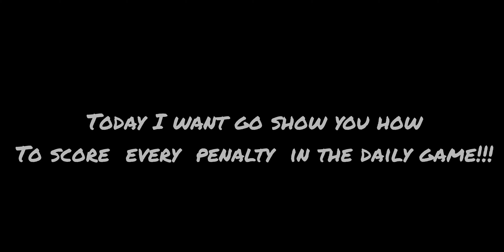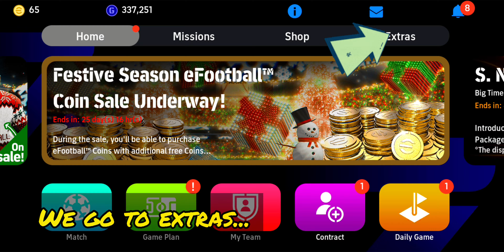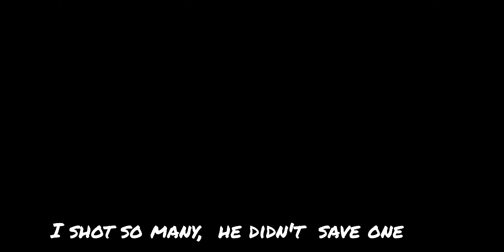How to score every penalty in the daily game- get the rewards ASAP ‼️‼️➡️ efootball 24 mobile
How to score every penalty in the  daily game and get the rewards ASAP

Season 3 "Unite on the Pitch"
07/12/2023
CAMPAIGN
Individually strong: collectively unstoppable —
The theme for Season 3 is "Unite on the Pitch".
Introducing Co-op PvP Events that you can casually participate on your own!
As with previous User Matches, you can participate in Co-op PvP Events by your own and play max 3 vs 3 matches. Team up with your online buddies and enjoy Co-op matches!
Furthermore, the new My League mode provides an in-depth VS AI experience where you can take part in leagues from around the world with your Dream Team and aim for league titles.
On the other hand, eFootball™ League has been revamped to ensure that users are matched with opponents in closer Divisions, and adjustments have also been made to the promotion and relegation criteria. Moreover, the Rating system has also been expanded to cover more Divisions.
Various other new additions include the option to renew player contracts using GP, and to play Training using your Dream Team.
Experience the new elements of eFootball™ with your Dream Team!

About Seasons
In eFootball™, "Seasons" will be introduced at regular intervals.
Alluding to the Season's theme, a wide variety of Player Types will be introduced to help create a more immersive footballing landscape. Epic and Highlight pick up some of the best players to have ever laced up a pair of boots, which allow for an even more unique team building experience. Trending players, on the other hand, reflect the standout performance of high-achievers in the real-world fixtures.

Season Duration
07/12/2023 02:00 - 01/02/2024 01:59 (UTC)

Planned Special Player Lists
E. Cantona, S. Nakamura and other players with brilliant achievements in their respective leagues and on the international stage are scheduled to make an appearance.
On the other hand, club icons and prominent footballers will be introduced as Highlight players that can be signed using Nominating Contracts. Check out each Special Player List for more details.

Updated Match Pass
To help you further bolster your team, all Match Passes have now been updated!
Apart from Regular Match Pass which is available for all users for free, you can also use eFootball™ Coins to unlock Value Match Pass and Premium Match Pass.
Complete matches and earn rewards to further bolster your Dream Team!
Period

Season 3 kick-off Campaign
07/12/2023
CAMPAIGN
Season 3 starting campaign!
Log in everyday and clear all the Objectives during the campaign period to earn a maximum of 50 eFootball™ Coins, 5,000 eFootball™ Points, 20,000 Exp. and 240,000 GP!
Also check out the new Strips available in the eFootball™ Point Shop!
Enjoy the ever-expanding range of play options in Season 3, with new game modes and Events!

Special Login Bonus
We're running a login campaign where you can get up to 2,000 eFootball™ Points and 120,000 GP by logging into the game 7 times during the campaign period.
Period
07/12/2023 02:00 - 21/12/2023 01:59 (UTC)
Login Bonus Details
Login 1: 2,000 eFootball™ Points
Login 2: 20,000 GP
Login 3: 20,000 GP
Login 4: 20,000 GP
Login 5: 20,000 GP
Login 6: 20,000 GP
Login 7: 20,000 GP

Campaign Objectives
Introducing special Objectives "Season 3 Kick-off"!
Enjoy the new game modes and earn Objective Rewards.
Clear the in-game Objectives to earn up to 50 eFootball™ Coins, 3,000 eFootball™ Points, 20,000 Exp. and 120,000 GP!
Period
07/12/2023 02:00 - 21/12/2023 01:59 (UTC)
Please check each individual Objective for more information on the rewards and the completion conditions.

Co-op PvP Event Kick-off Present
Take part in casual online cooperative matches with Co-op PvP Events!
Work with your online teammates to earn Event Rewards.
Earn Skill Training Program x2 by partaking in at least 1 Co-op PvP Event match within each period!
Take this opportunity to try your hand at the new Event!